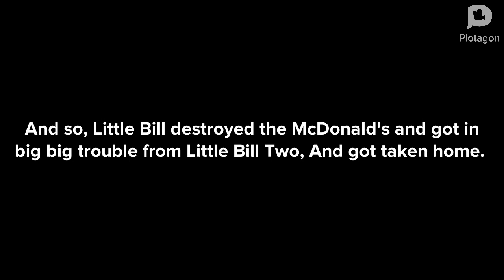[Lost Media] Little Bill Gets Grounded 5 Times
First upload from my brand new iphone
i have officially got a new phone guys

I made this in 2022